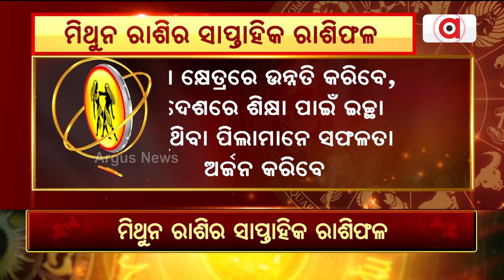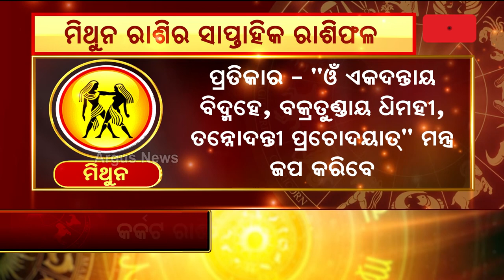Bhagya Bhabisyat || ମିଥୁନ ରାଶିର ସାପ୍ତାହିକ ରାଶିଫଳ